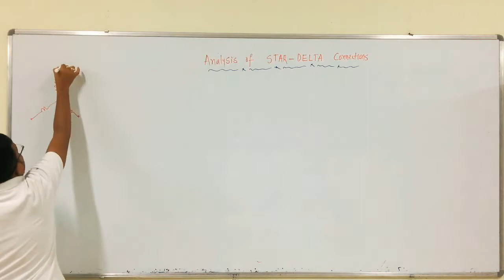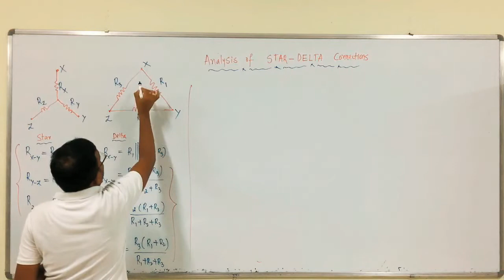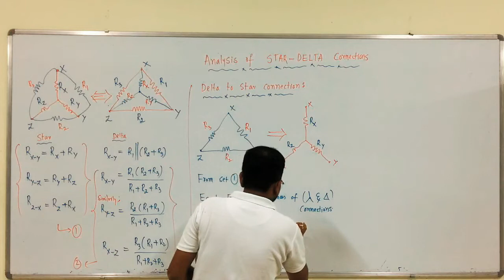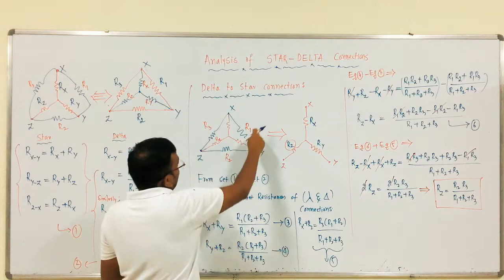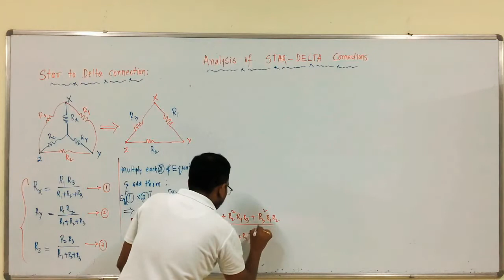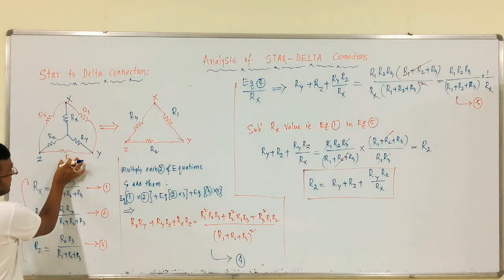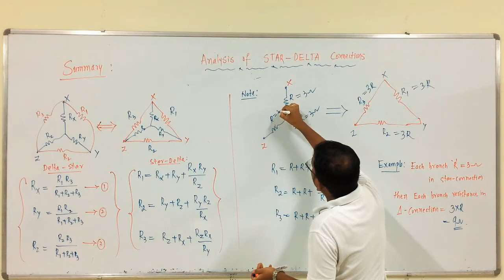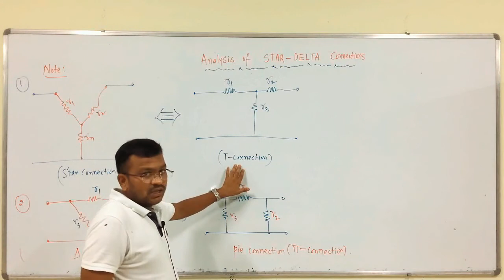ECA: Lec-37: Analysis of STAR-DELTA connections